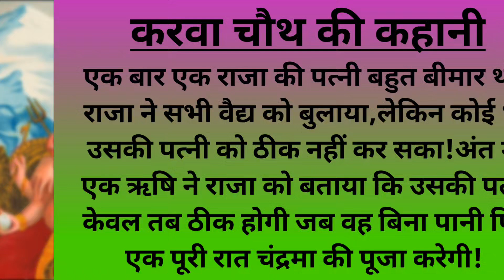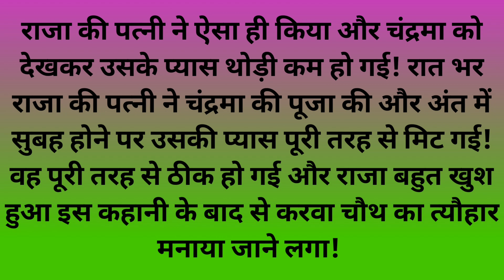करवा चौथ व्रत कथा vrat karwachoth karwa chauth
karwa chauthkarva chauthekadashi vrat kathaसरल करवा चौथ पूजा विधिeasy karwa chauth puja vidhikarva chauth dateKarwa chauth puja vidhihow to do karwa chauth pujakarva chauth pujakarwa chauth poojakarwa chauth lookkarwa chauth puja samagrikarwa chauth ki puja vidhikarwa chauth pujan samagrikarwa chauth pujan vidhikarwa chauth easy pujakarwa chauth puja kaise karevrat tyohar totkeकरवा चौथ पूजा कैसे करेkarwa chauth puja easy